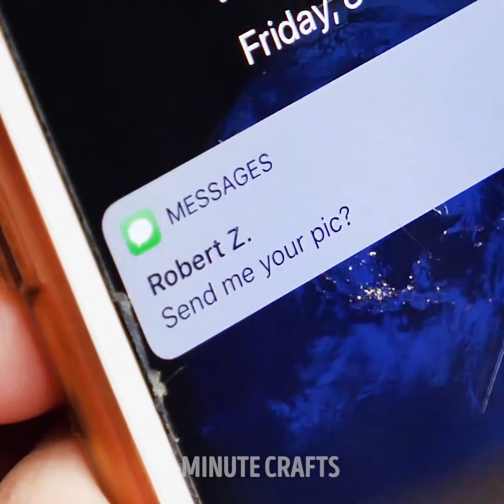35 COOL PRANKS AND GAMES FOR YOUR FRIENDS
Timestamps
00:50 Edible worms
03:08 Toothpaste hacks
06:24 How to wrap a gift
08:54 Slime hacks
14:21 Straw hand